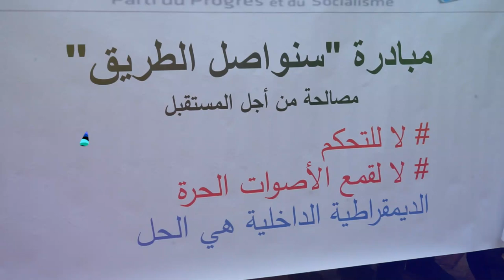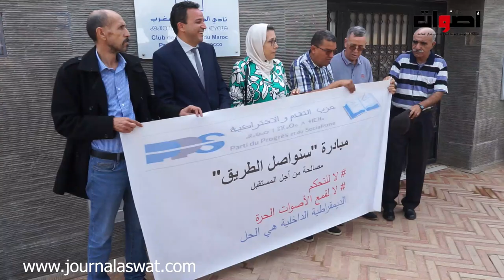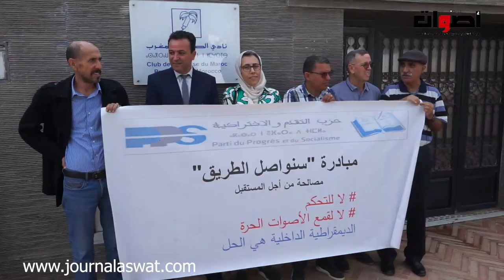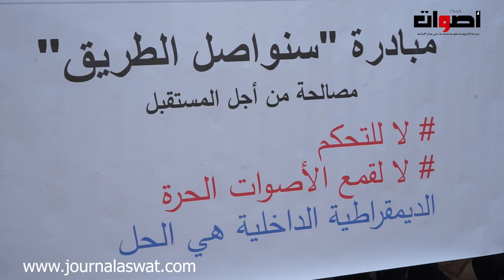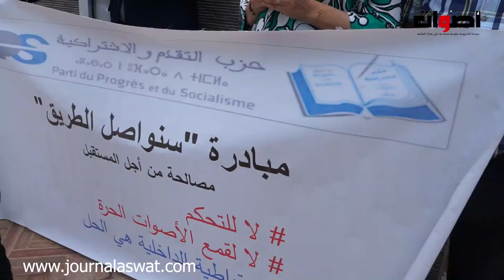ندوة صحفية في الشارع العام بعد اغلاق نادي الصحافة في وجههم وطردهم من حزب التقدم والإشتراكية